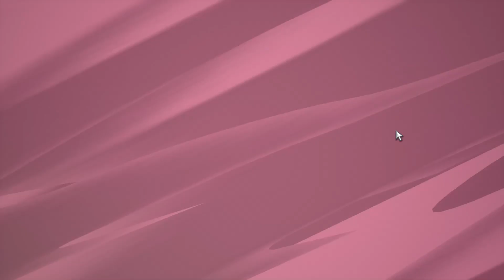Sparking Zero Super Buu Gameplay (Ranked)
Disappointing gameplay of Super Boo (yes, Boo) in ranked mode from last week

I kinda got my ass kicked, probably cuz I was out of practice
I SWEAR THE GAME DID NOT LET ME VANISH COUNTER

This was recorded with windows game capture and not OBS so sorry if it looks kinda crap